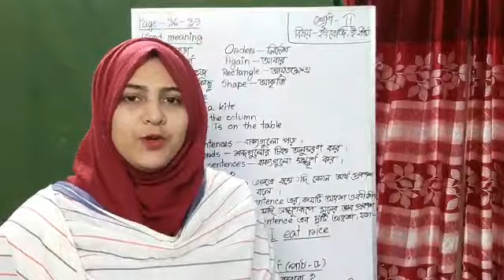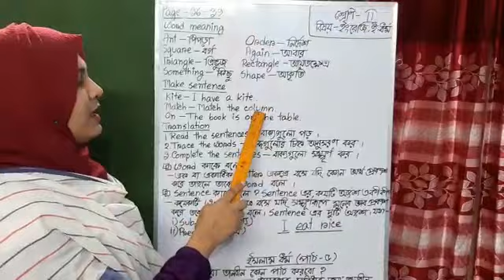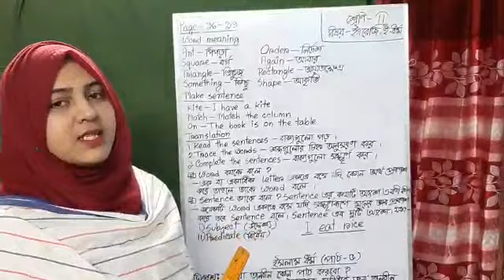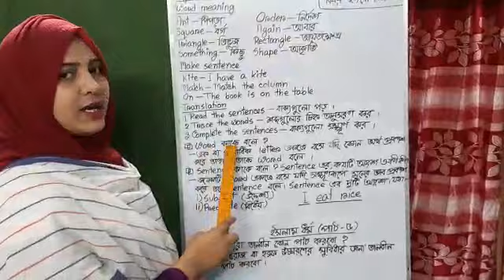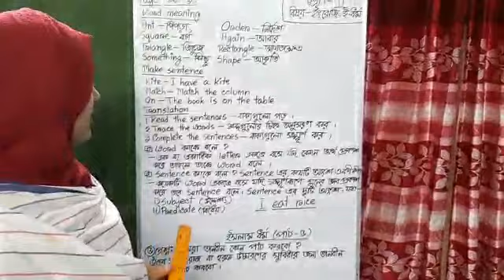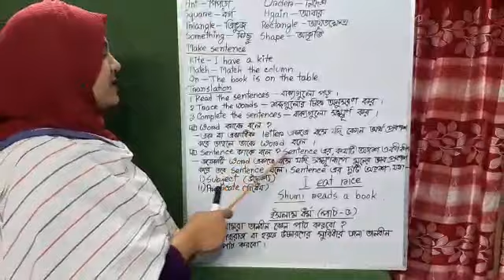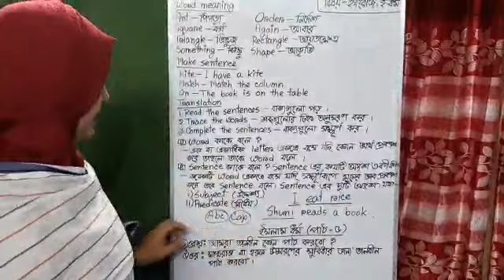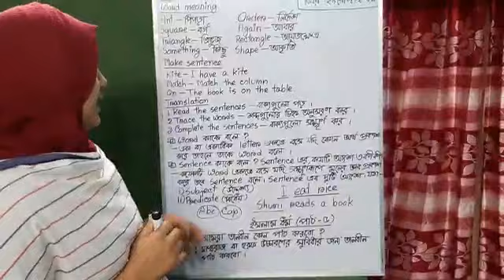ENGLISH- ইসলাম ধর্ম